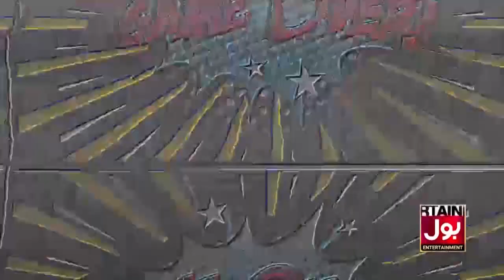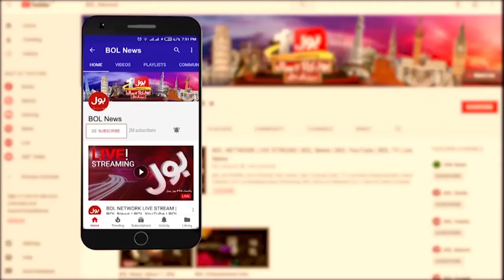Jahangir Tareen In Action | Formation Of Party | PTI Big Leaders Join The Party ? | Breaking News